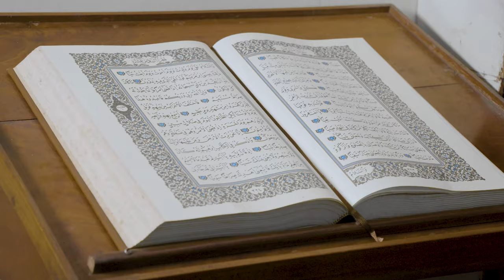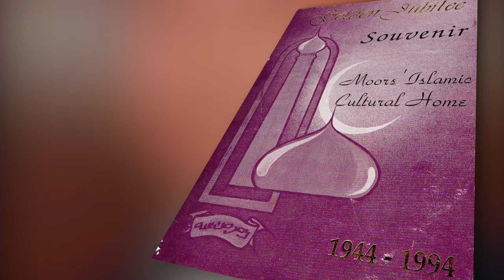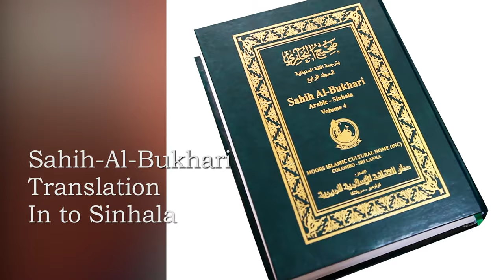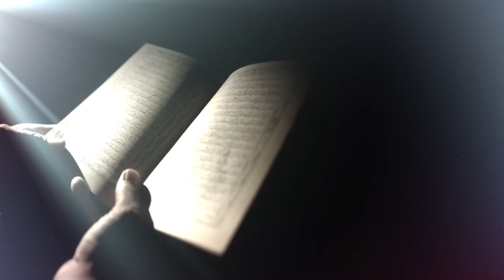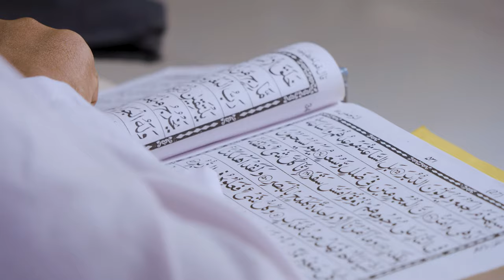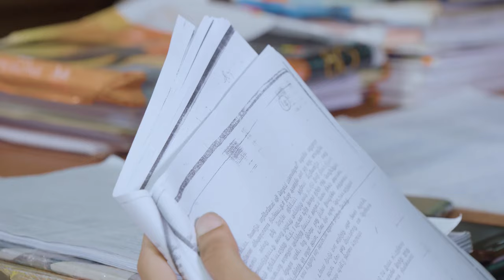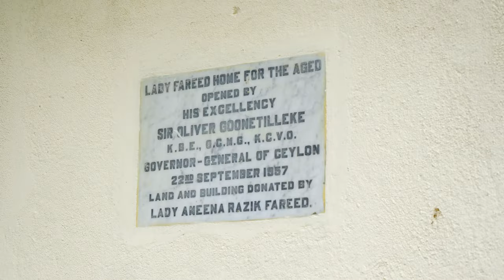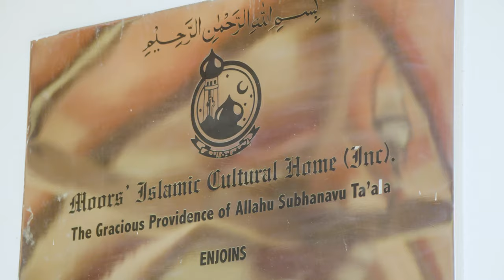Moors Islamic Cultural Home (75th years Legendary Journey)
75th  anniversary of  Moors  Islamic  Cultural   Home